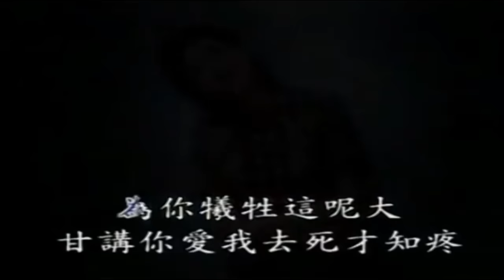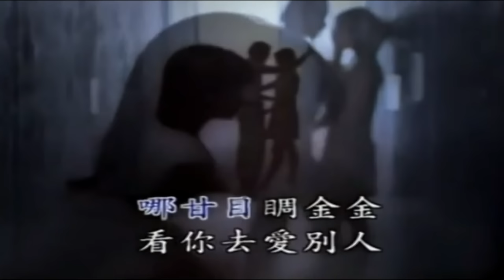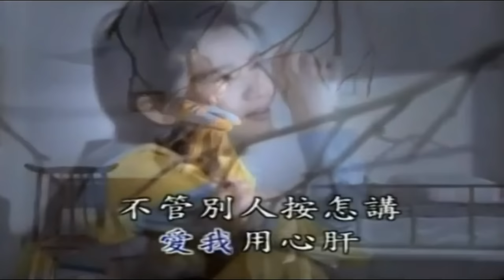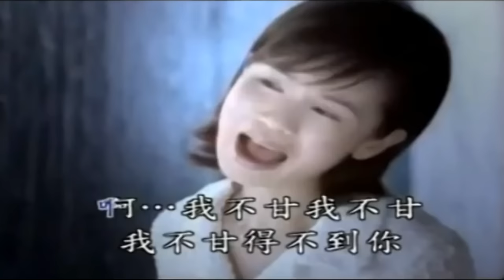黃乙玲 愛你無條件KTV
黃乙玲於1997年5月發行的個人第19張專輯
愛你無條件
入圍第9屆最佳方言女演唱人獎

黃乙玲

愛你無條件
作詞：許常德
作曲：游鴻明

愛你無條件　愛我用心肝
不管別人按怎講
相信我愛的人不變卦

愛情無條件　緣份全看破
為你犧牲這呢大
甘講你愛我去死才知疼

啊..我不甘　我不甘
我不甘愛你愛甲將你送別人
緣份還不完　怨恨已經滿
山盟海誓原來是一場夢

啊..我不甘　我不甘
我不甘得不到你我嘛不願放
有你是怨嘆　無你是黑暗
哪甘目周金金　看你去愛別人

愛你無條件　恨嘛無條件
不管別人按怎看
我已經決定陪你到永遠